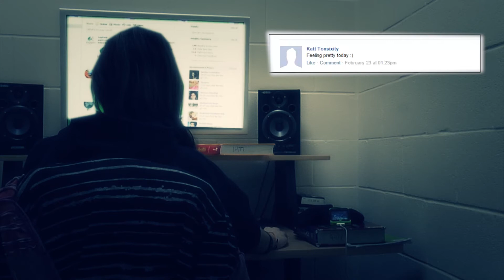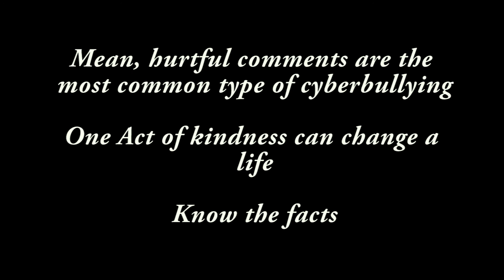An Act of Kindness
Hobart High School students showed the affects of cyberbullying in these powerful PSA's.